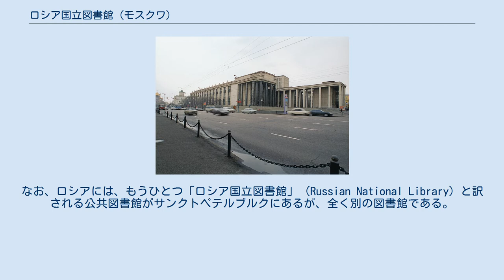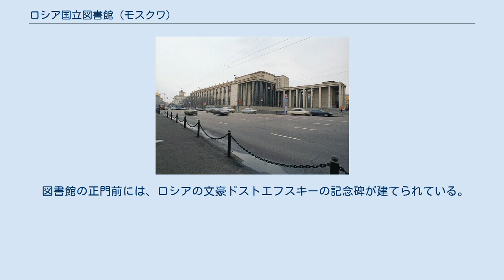ロシア国立図書館 (モスクワ)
ロシア国立図書館（ロシアこくりつとしょかん、ロシア語: Российская государственная библиотека, 英語: Russian State Library）は、ロシアの首都モスクワにある国立図書館である。
ソ連時代の名称は国立レーニン図書館。
ロシア国内最大であるとともに、世界でも最大級である。
なお、ロシアには、もうひとつ「ロシア国立図書館」（Russian National Library）と訳される公共図書館がサンクトペテルブルクにあるが、全く別の図書館である。
 モスクワのロシア国立図書館が設立されたのは、1862年6月1日のことである。
当時はモスクワ初の公共図書館として、「モスクワ公立博物館とルミャンツェフ博物館の付属図書館」、あるいは単に「ルミャンツェフ図書館」と呼ばれていた。
ソ連時代の1925年から1991年までは「ソヴィエト社会主義共和国連邦国立ヴェ・イ・レーニン図書館」と改称されていたが、1992年に現在の名称になった。
1922年から1991年には、いわゆる納本制度によってソ連国内で出版された書籍は、少なくとも一冊をこの図書館に納めることが義務付けられていた。
現在でも類似のシステムは残っており、この図書館はロシア国内で出版された文献を各一冊ずつ納めなければならないことが、法的に定められている。
 現在、図書館内の書棚は全長275km以上(およそ東京から滋賀県大津市まで)にもなり、収蔵している資料数は4200万点にも及ぶ。
そこには1700万点の書籍、1300万点の新聞、35万点の楽譜・音声資料、15万点の地図などが含まれている。
 ロシア語文献のみでなく、世界の247言語の文献が収められており、外国語資料の占める割合は全体の約3割にもなる。
 図書館の正門前には、ロシアの文豪ドストエフスキーの記念碑が建てられている。